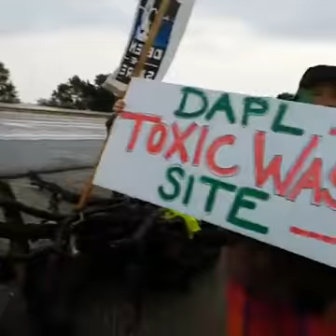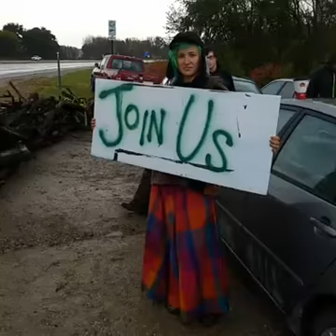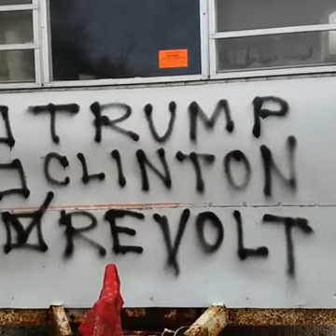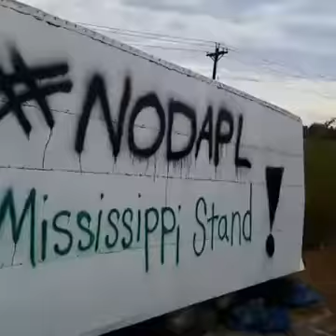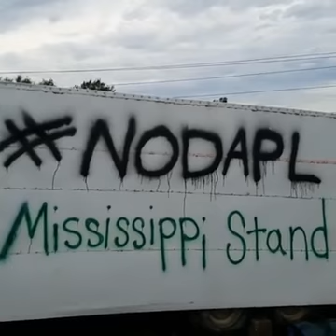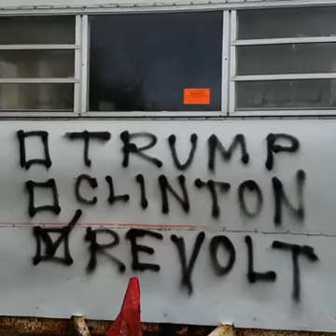Mississippi Stand, Oct. 26th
Iowa Barricade